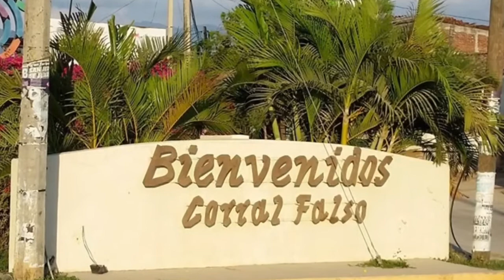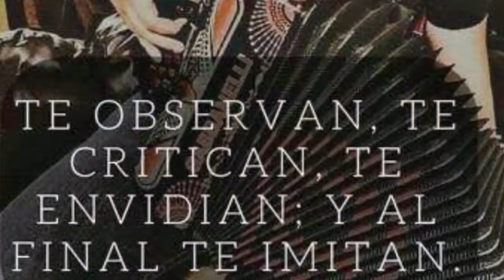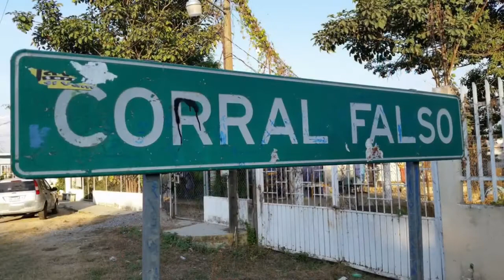El son de Rafita (el compita ) estreno 2018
Un son para toda las raza de tierra caliente el son de Rafita el compita composición de su servidor Ismael Sanchez